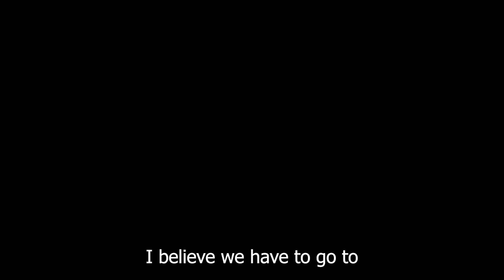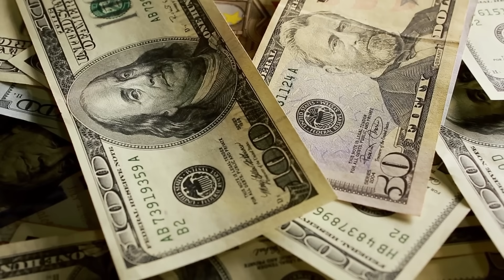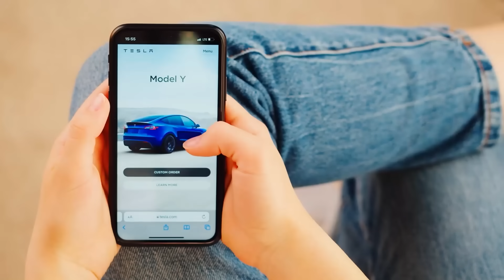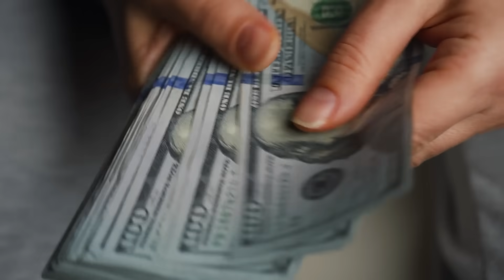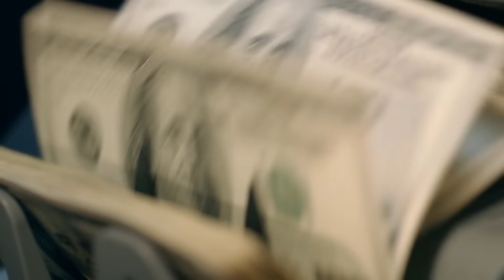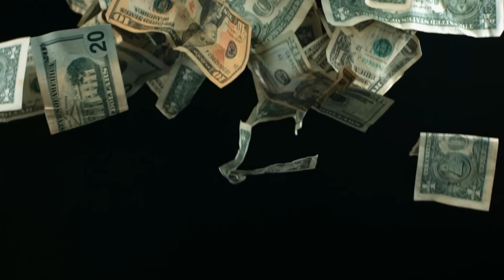Ford CEO Makes Crazy Move And Dealers Are Screwed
Despite promises of change, Ford dealerships continue with business as usual, exploiting customers with inflated prices. After recently winning a series of legal cases with the dealers, he is coming after them for all models, including their internal combustion cars and trucks. This decision has left dealerships in a state of uncertainty. The video will explain the recent move from Ford’s CEO and how this could be a serious problem for dealers. Before delving into the details, it’s important to understand the context. Car dealerships have received several warnings in the past, urging them to address the persistent issue of exorbitant prices. Ford’s CEO has been vocal about the need for change, even making promises to improve the situation. However, little action has been taken, and customers continue to face inflated prices when trying to buy a new car.